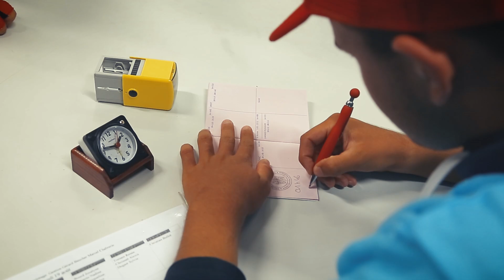PBP - Paris Brest Paris • People: human declinations at 19th Paris Brest Paris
The 19th edition of Paris Brest Paris has just finished in Rambouillet, France. Almost 70% of the randonneurs, of the more than 6800 who participated, managed to finish the endless effort that led them to cover 1219 km and more than 11,000 meters of positive gain. Here's a short video which collects declination of humanity along the route: fans cheering, volunteers working, local enjoying moments.

WHAT IS PBP?!
Paris Brest Paris is a long-distance cycling event. It was originally a 1,200 km (750 mi) bicycle race from Paris to Brest and back to Paris in 1891. The last time it was run as a race was 1951. In 1931 amateur cyclists were separated from professionals. There are two independent long distance bicycle tours. One is the brevet (also called randonnée), in which cyclists ride individually. The goal is to make it within 90 hours, but with no competition. This is held every four years. The other is an audax where cyclists ride in a group, held every five years. So in 1931 there were three independent cycling events, sharing the same route.

Video by Nicolò Caneparo
A production by Nickland Media